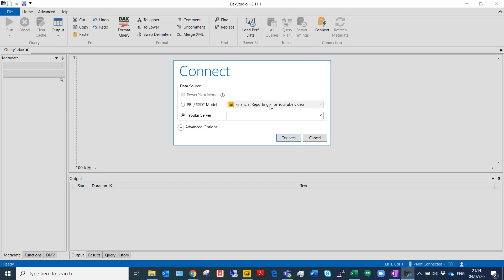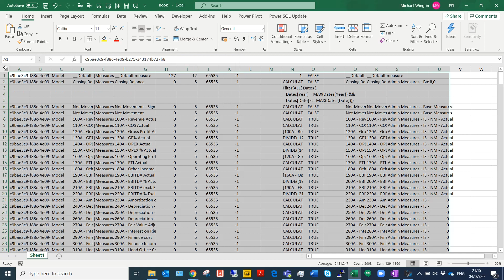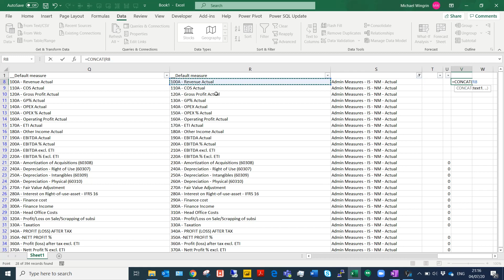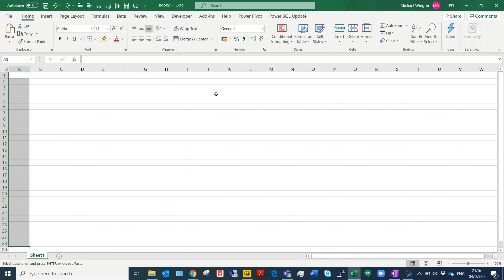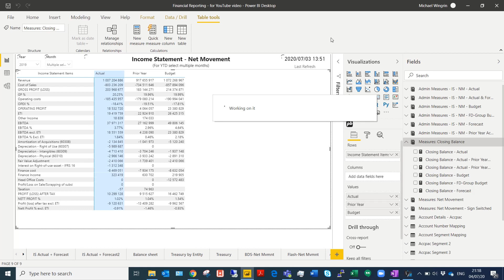Export Measures from Power BI to Excel using Dax Studio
How to Export Measures from Power BI Desktop to Microsoft Excel using Dax Studio.

Please excuse the audio quality